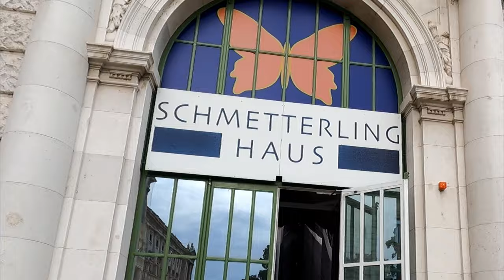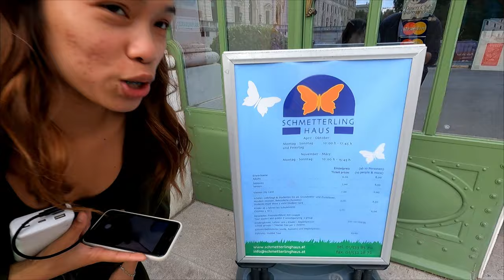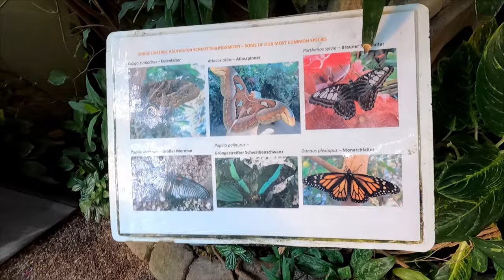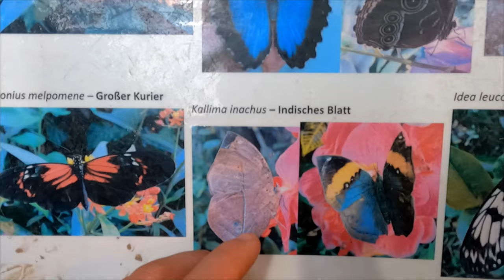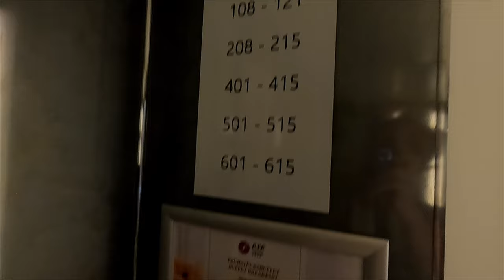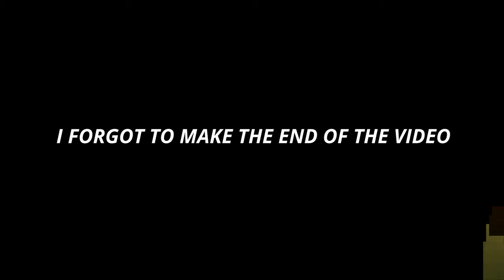What Place To Visit In Austria?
Another adventure all of us experianced was in the Butterfly House in Vienna Austria. If are you curious what is the place we visited RUN to our new video.

Huge support for us is your subscribtion, like or comment.